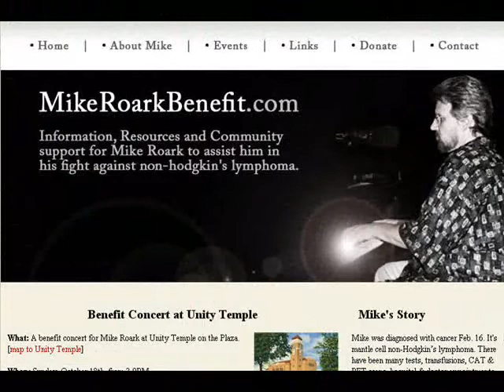Retro Rangers Route 66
The Retro Rangers perform "Route 66" at the Mike Roark Benefit Concert at the Unity Temple on the Plaza in Kansas City, Missouri on Sunday afternoon, October 18, 2009.